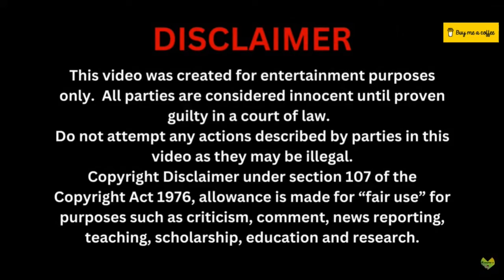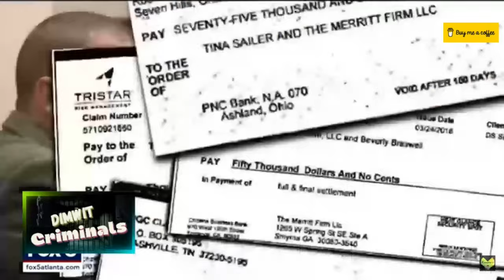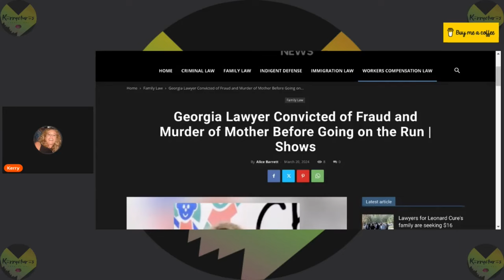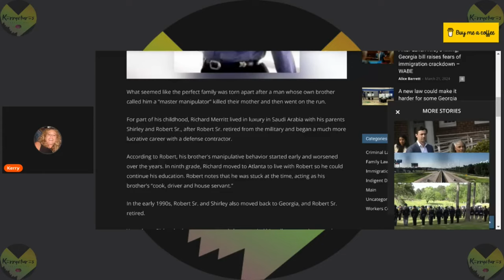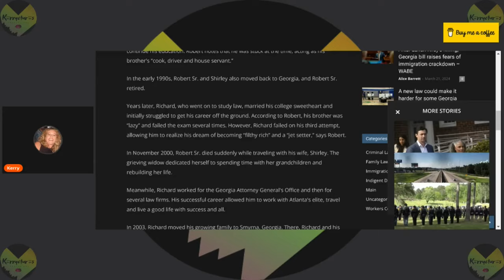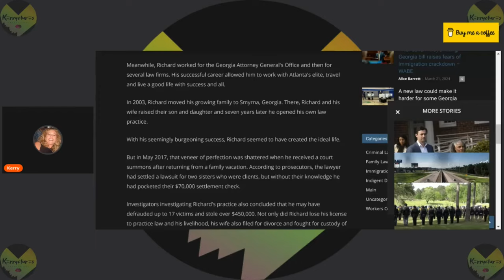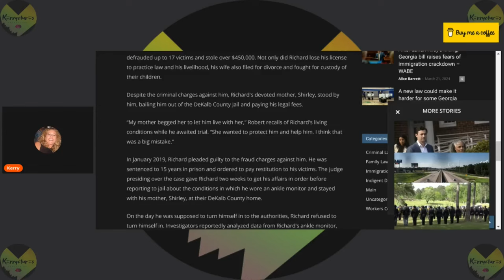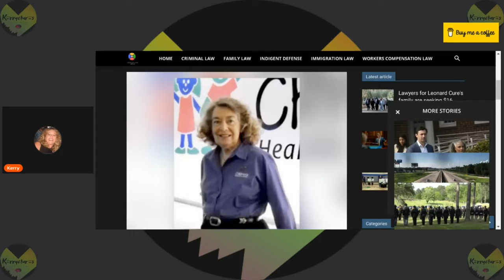Convicted & Disbarred GA Attorney, Dick Merritt Update Mar 2024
Richard Merritt was convicted in 2023 for the brutal death of his own mother.  He is currently serving LIFE in prison.
Today we have heard from his brother, Robert Merritt.

00:00  Introduction
00:25  Our Original Mini Documentary on this case
16:21  Latest Article - Interview with brother, Robert Merritt